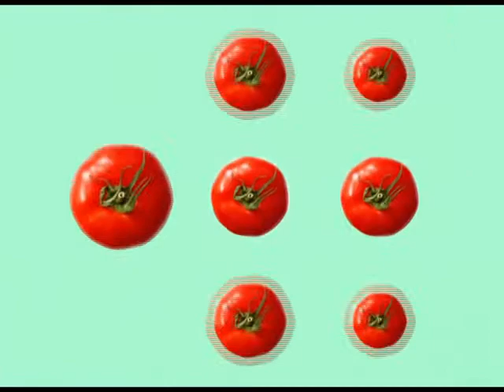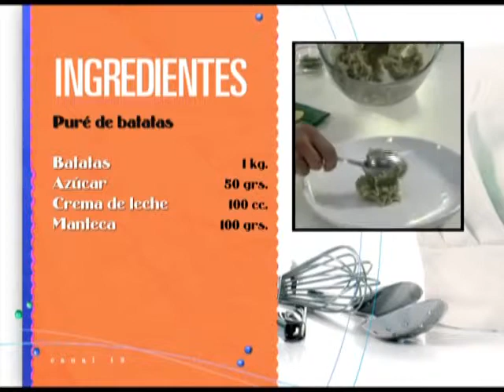42 MILANESAS DE CERDO CON CREMOSO PURÉ DE BATATAS